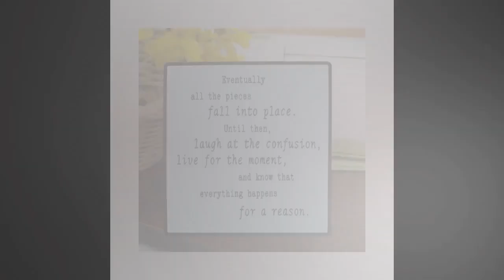Ceramic Photo/Quote Tiles - MOM, MOTHER - Desktop Decoration Tiles - Tabletop Decor Tiles - Wall ...